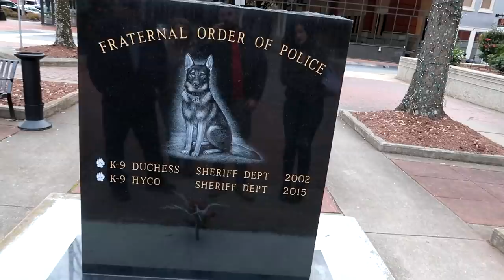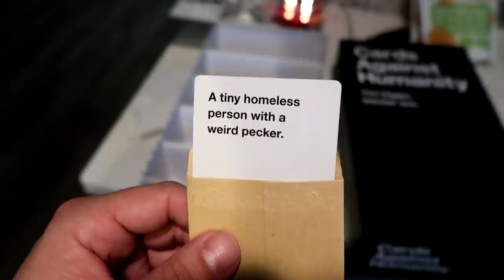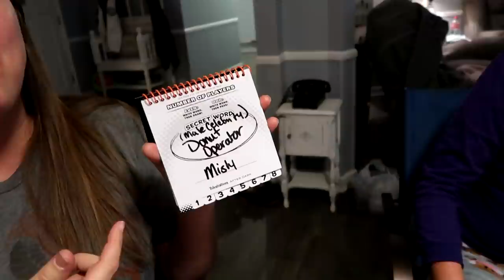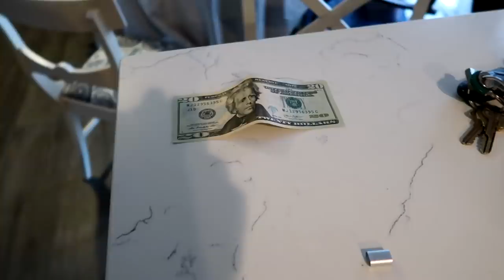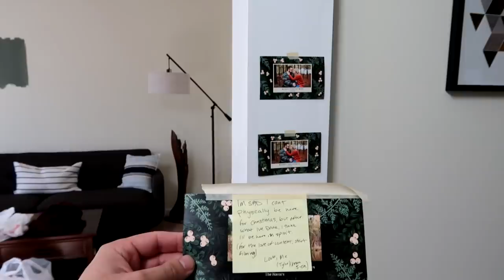I got my brother his DREAM GUN (extended)